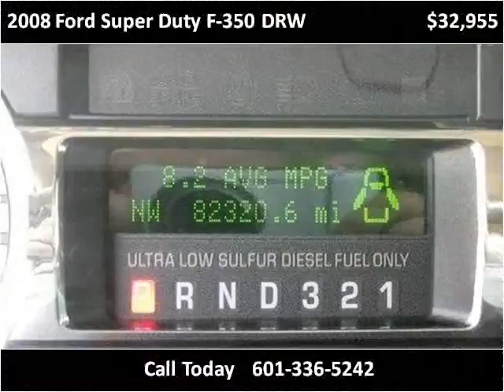2008 Ford Super Duty F-350 DRW Used Cars Hattiesburg MS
This 2008 Ford Super Duty F-350 DRW is available from Lincoln Road Autoplex.